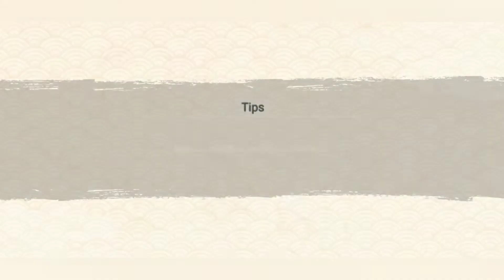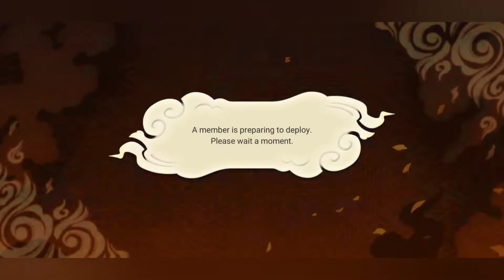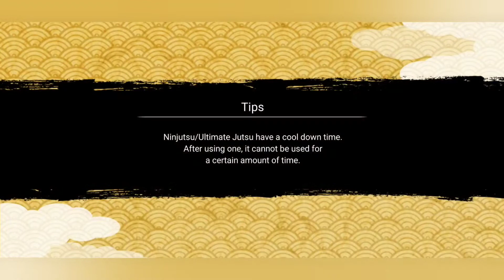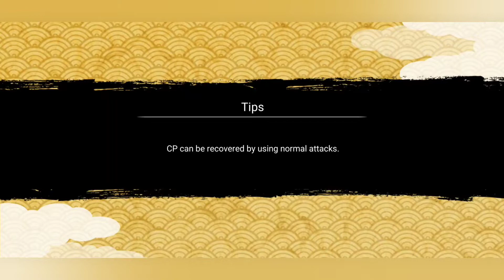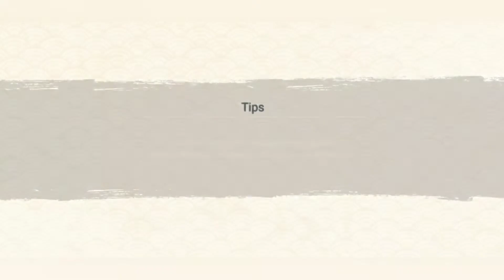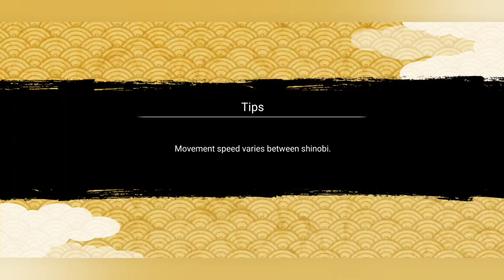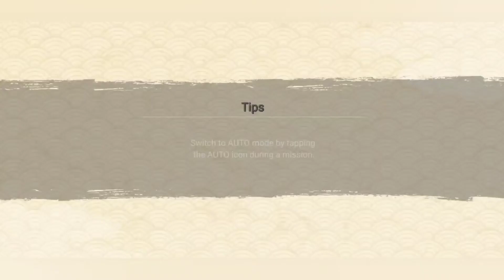Naruto Ninja Voltage - Me and my babe Ana Playing Together on Attack Mission and funny moments💛💖🍥🌸